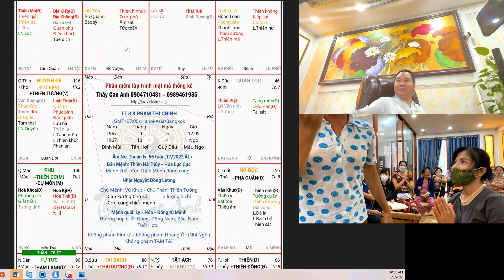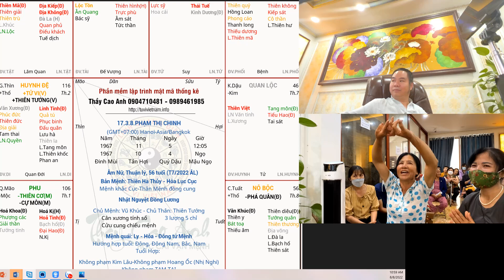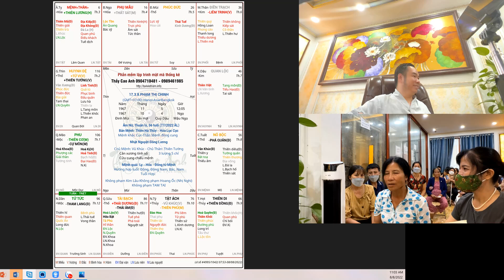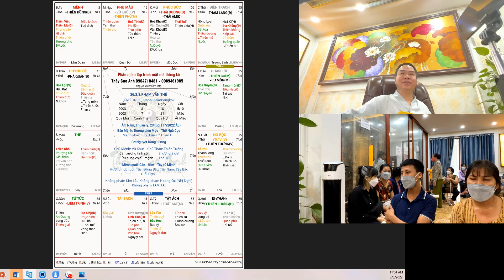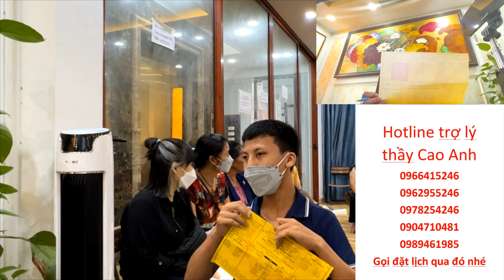Bà tổ cô tháng 7 lên thiêng lắm đấy!